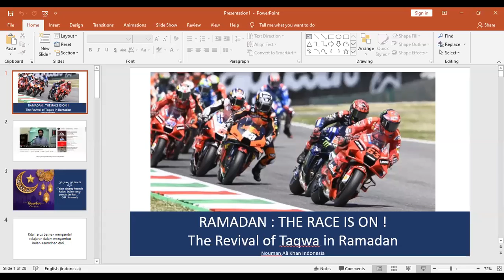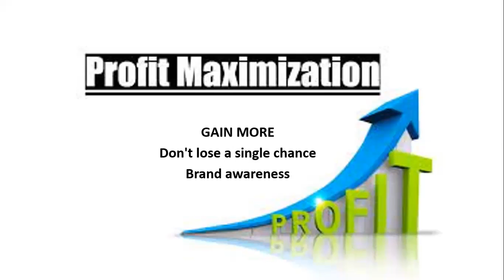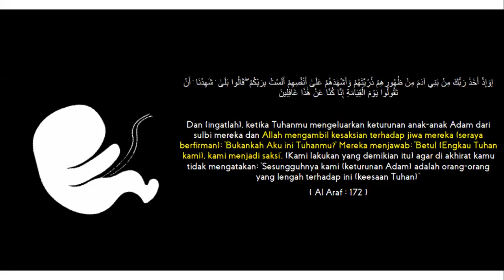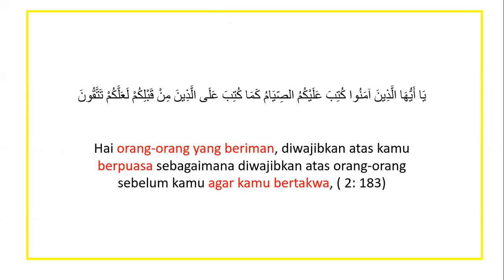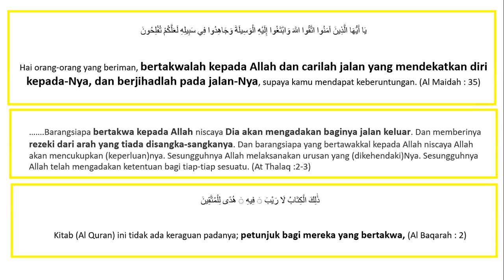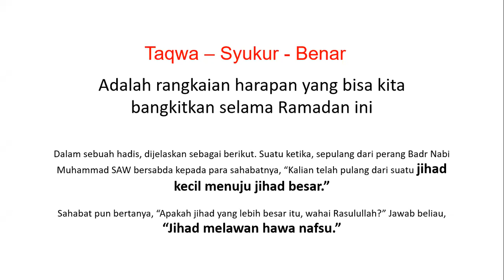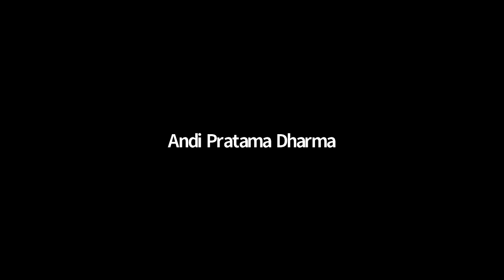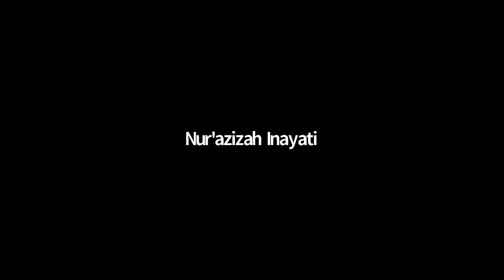Sharing Subuh Ramadhan #2 - RAMADAN : THE RACE IS ON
kontributor : Ricky R. Setiadhiguna